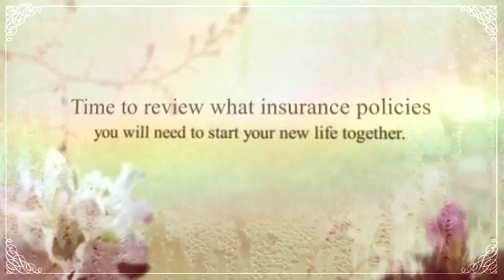Just Married! Time to Update your Insurance!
All newlyweds should update their insurance.  Be prepared at all times… for better and for worse.

Lebherz Insurance Agency is your Frederick MD hometown Insurance Agent! We are an Independent Insurance Agency that looks for the best Insurance for you and your family, including Erie Insurance! Do you live in the Frederick MD area? We offer Auto Insurance, Business Insurance, Life Insurance, Homeowners Insurance, and many other Insurance Products! To find out more about our agency, and to find your best recipe for insurance,